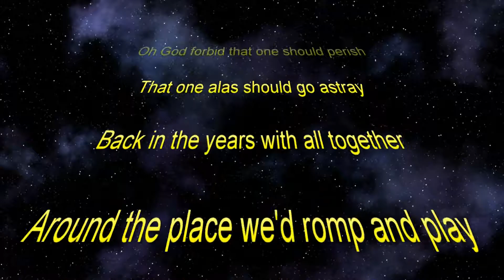2012 Berezay Reunion July 21 Erickson and Fadelys Singing Calling My Children Home Jul 21